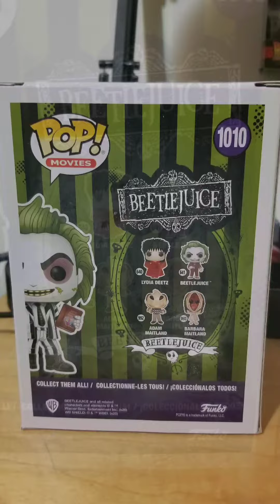beetlejuice Funko pop..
beetlejuice funko pop..Gamestop exclusive..